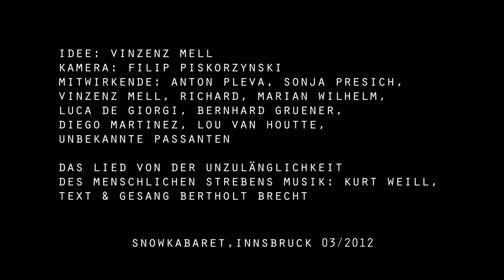ECCE HOMO stift wilten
Kunstwerk: LOIS ANVIDALFAREI
Idee: Vinzenz Mell
Kamera: Filip Piskorzynski
Text: Bertolt Brecht
Gesungen von Bertolt Brecht

Eine Reaktion auf die Diskussionen und Aktion rund um die Ecce Homo Figurengruppe von Lois Anvidalfarei vor dem Stift Wilten in Innsbruck.